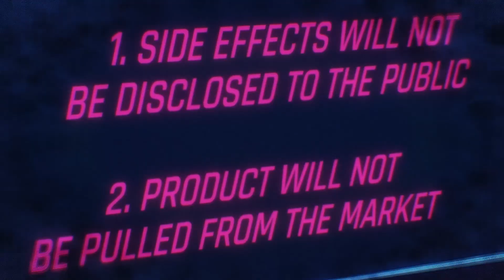EL "EPISODIO SECRETO" de CYBERPUNK EDGERUNNERS I Cyberpunk 2077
Cyberpunk edgerunners cuenta con un total de 10 episodios en Netflix, pero ¿sabias que existe "otro mas"?

En el canal oficial de cyberpunk 2077 podeis ver este magnifico "episodio"